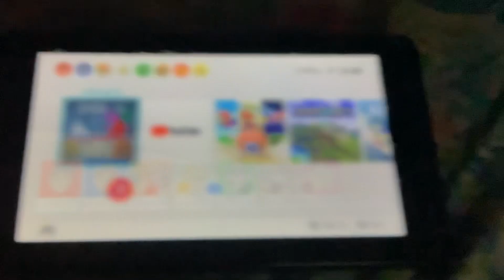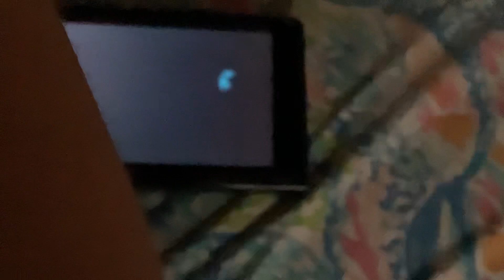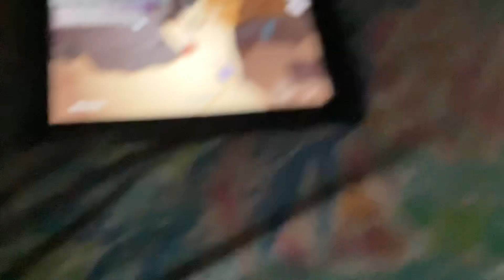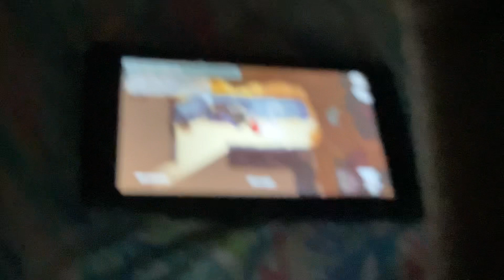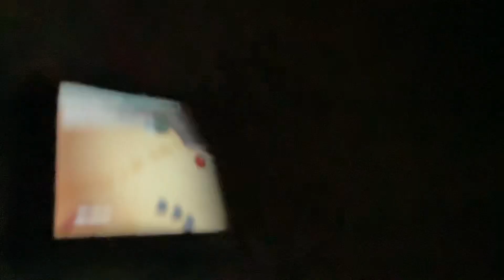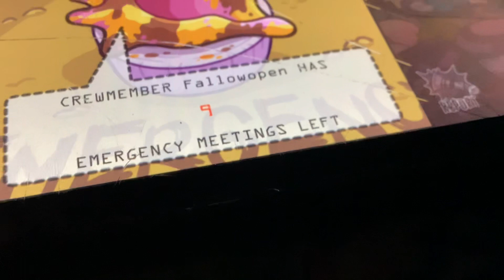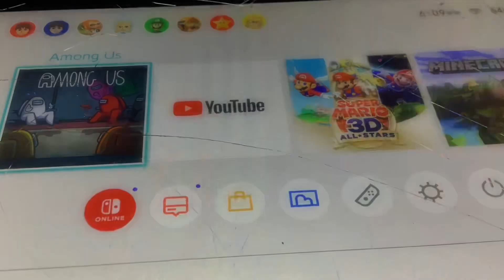Williamdoes64 plays among us gameplay 4 new map called the fungie